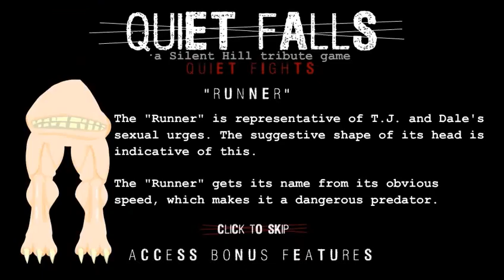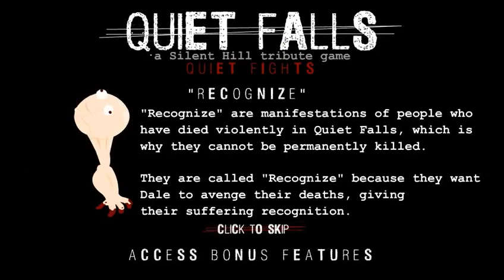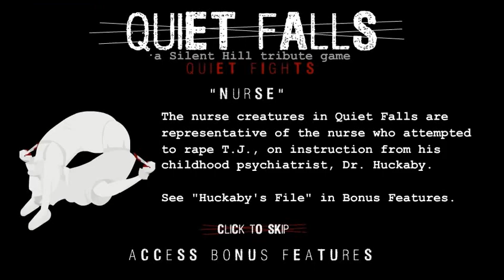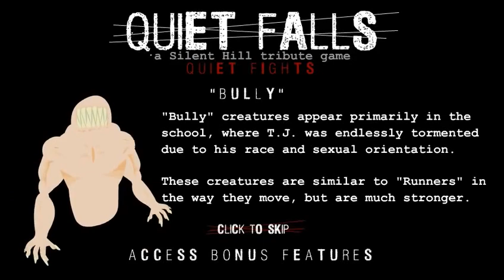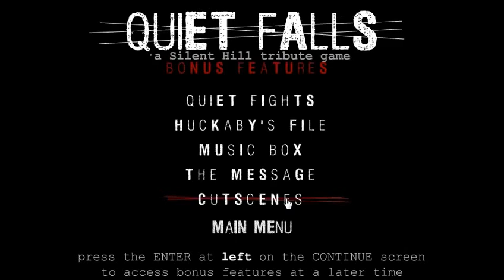Quiet Falls, a.k.a. Not Silent Hill (3/3)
In this the final episode, AIDS Fucker gets called a bunch of names and takes his revenge on a final boss, and we learn the backstory behind all the monsters.  Lore, Silent Hill style!  Uh, Quiet Falls I meant, sorry.